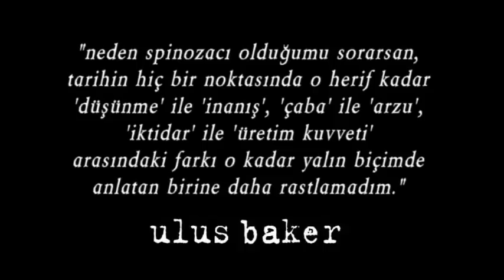Bakış Açısı ve Görelilik - Geçmişten Günümüze Düşüncenin Yolculuğu (IV)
BU DERSTE ELE ALINAN KONULAR:
Bakış açısı ve görelilik. – Zarafet, “başka bir dün ya dan”lık, philia. – Hoşlanmanın temeli olarak kusur. – Sakarlık; Modern Zamanlar; mim. – Varyasyon. – İnsanın gecikmişliği fikri. – Duns Scotus ve birey olarak manzara; haecceitas, bireyleşme ilkesi